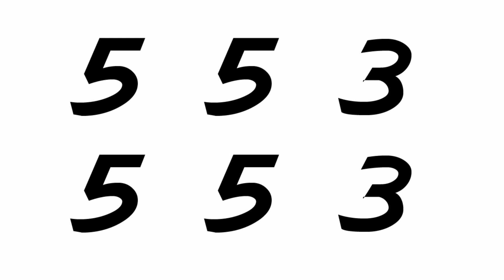How To Draw Dog From Number 553 and 553 | Numbers To Drawing | Text To Art Drawing | Sruti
This video will help you to learn how to draw dog from numbers.

Umakanta Gouda
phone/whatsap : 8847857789